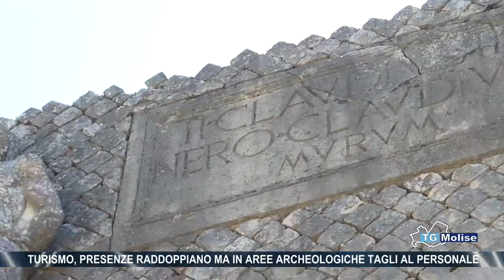Turismo, presenze raddoppiano ma in aree archeologiche tagli al personale